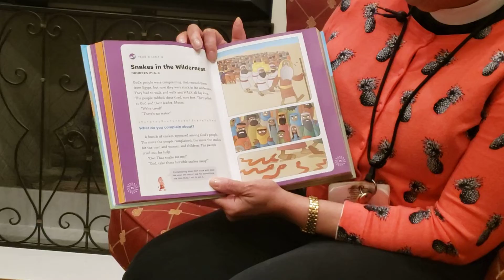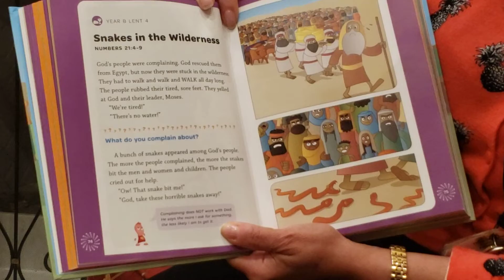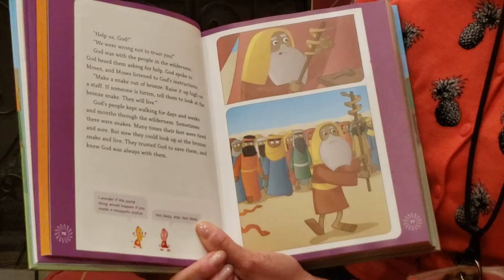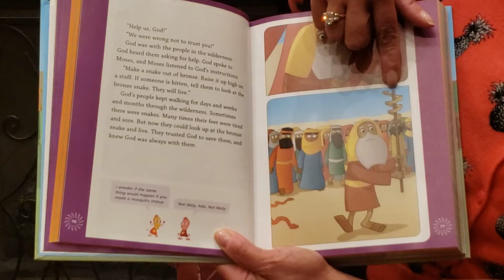DSW Reading Moses, Snakes and the Wilderness Journey